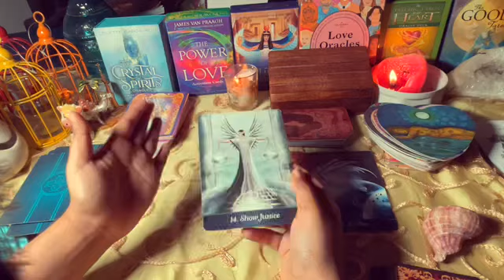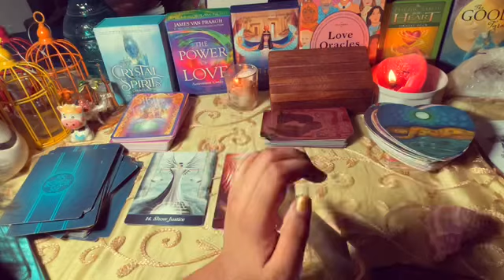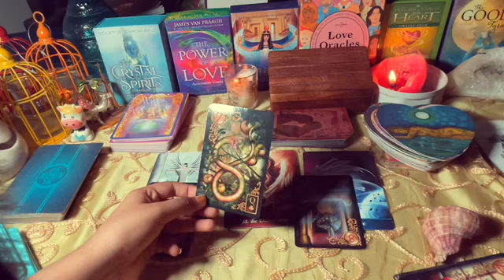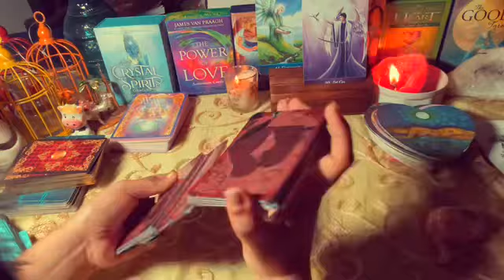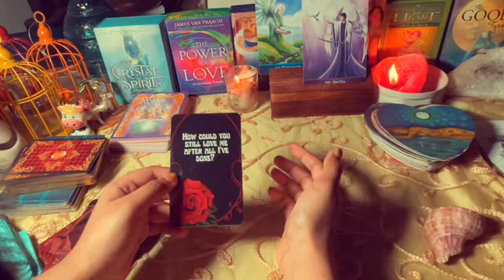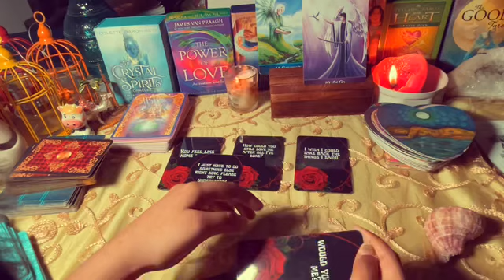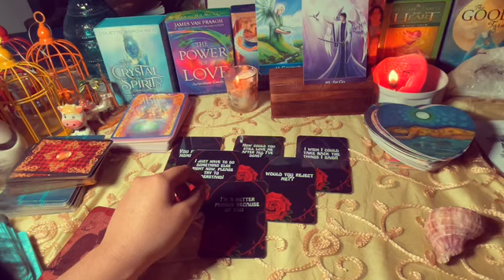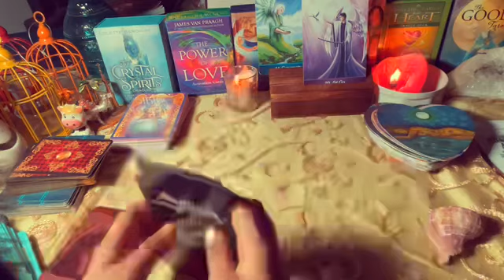Pisces daily love tarot reading **DESPERATE FOR YOU** ♓ YOU Letting go so easily!!♓21 st July!!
Hi guys !

support